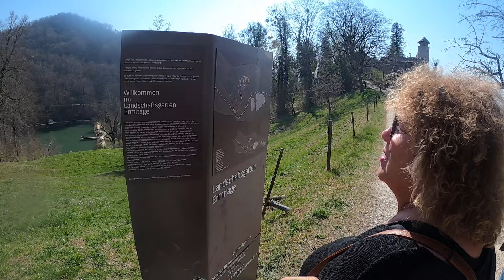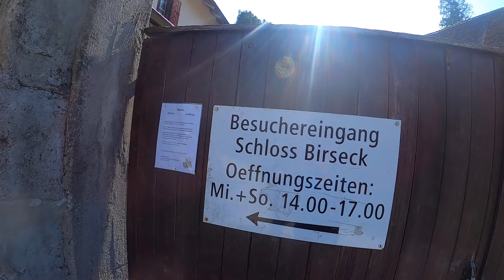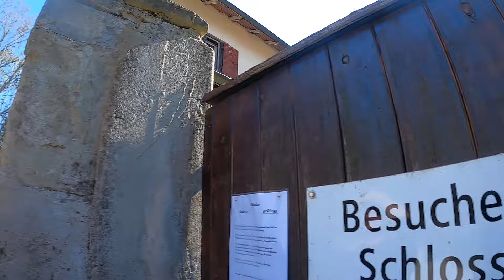Kultur Pur #36.1 Schweiz/Basel-Land/Arlesheim / Burg Birseck / Karpfenteich + Karusselplatz ( 1/7)